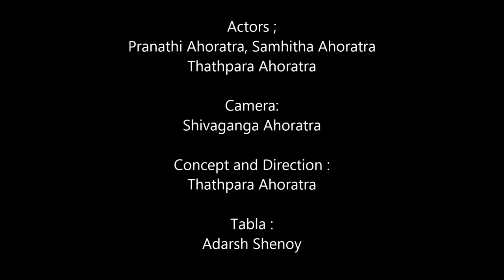Chess and mess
Thathpara's minute videos